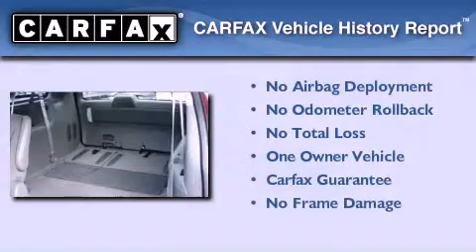Pre-Owned 2007 Dodge Grand Caravan Grants Pass OR 97527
We have been honored to serve the Grants Pass OR area , we promise that your experience at our dealership will exceed your expectations !

 Year : 2007
 Make : Dodge
 Model : Grand Caravan
 Engine : Gas V6 3.8L/230
 Trans . : Automatic
 Exterior : Red Crystal Pearl
 Miles : 37,557
 Interior : Charcoal
 Stock : U2724